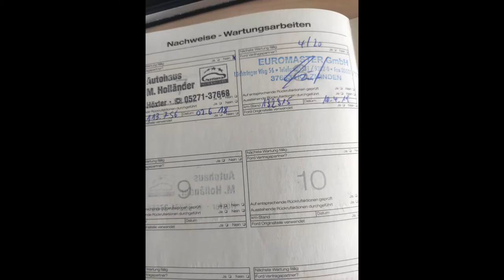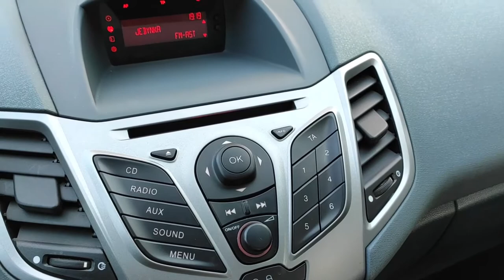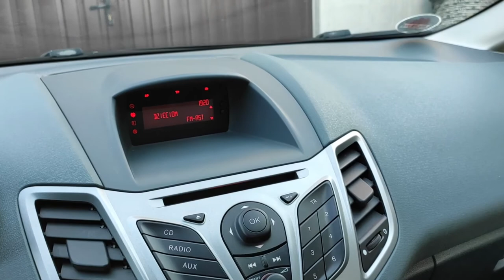Ford Fiesta MK7 1.25 Bezwypadkowa